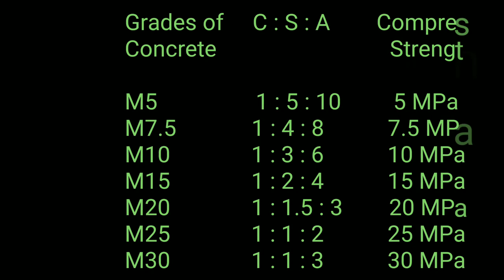Grade of Concrete, Mix Ratio ( Cement : Sand : Aggregate ) , Compressive strength of concrete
Concrete       Mix Ratio             Compressive

Grade           ( Cement : Sand   Strength

                        : Aggregate  )

Grades of Concrete

M5    1 : 5 : 10    5 MPa

M7.5    1 : 4 : 8    7.5 MPa

M10    1 : 3 : 6    10 MPa

M15    1 : 2 : 4    15 MPa

M20    1 : 1.5 : 3    20 MPa

Standard Grade of Concrete

M25    1 : 1 : 2    25 MPa

M30    1 : 1 : 3    30 MPa